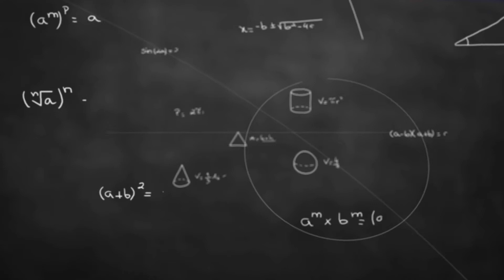Urban Algorithm-Wayne Gillman-Juneteenth Ep.2